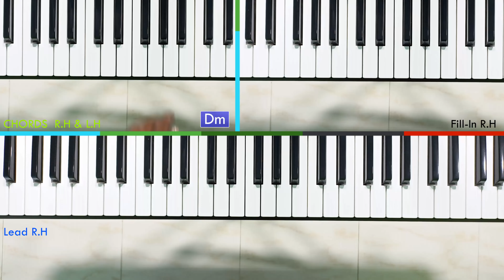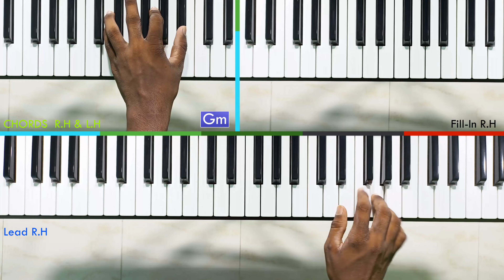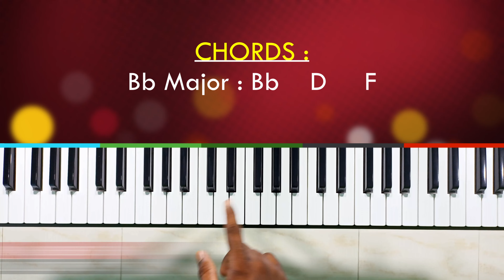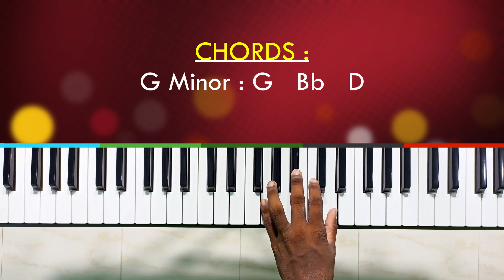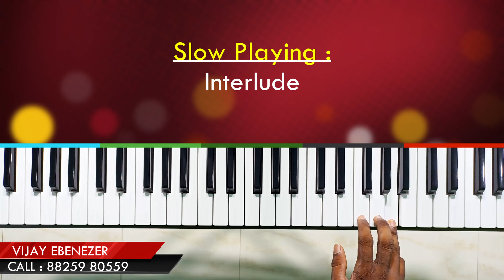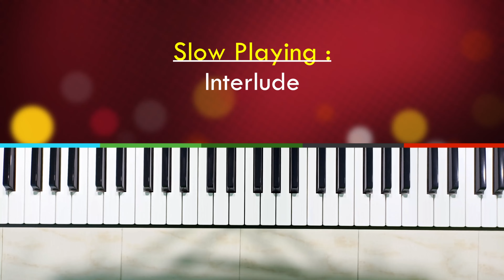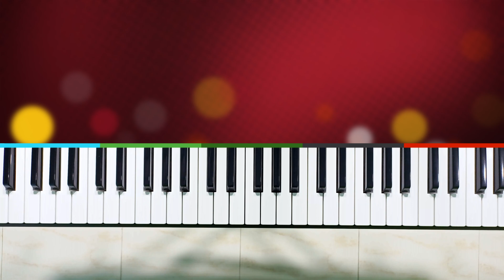யுத்தம் இனி | Yuththam Ini Unathalla | Tamil Christian Song Keyboard Notes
Support KVE MUSIC Channel :
Payment Mode :
                   UPI ID  : kvemusic@ybl (PhonePe)
                   UPI ID  : kvemusic@icici (Bank)

உங்கள் இசை குறித்தான சந்தேகங்களுக்கு
Name : Vijay Ebenezar